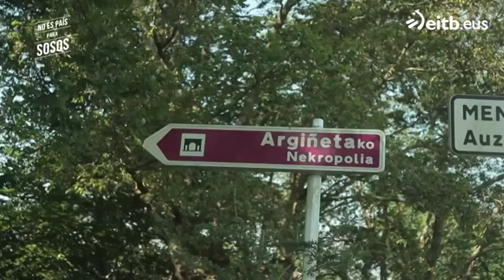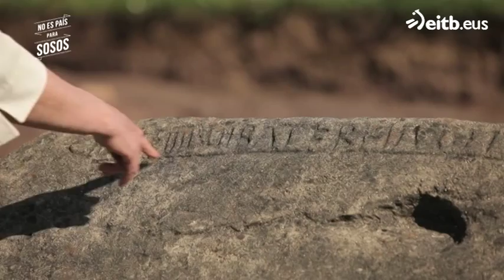Visita histórica por Elorrio con Toti Martínez de Lezea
El casco antiguo de Elorrio se ha convertido en el primer conjunto monumental de Bizkaia. Ander González ha paseado por sus calles con la escritora Toti Martínez de Lezea.